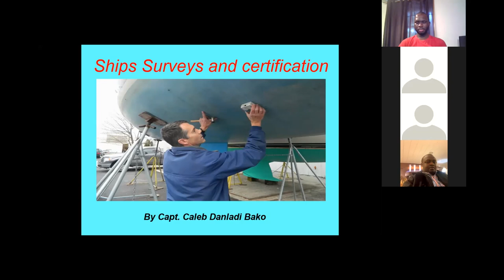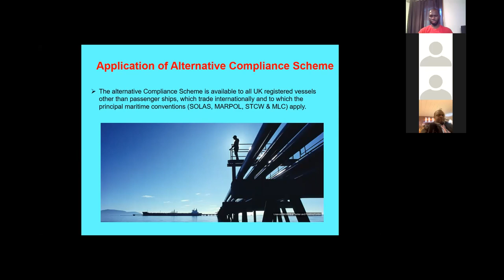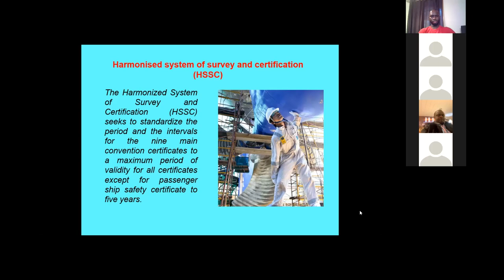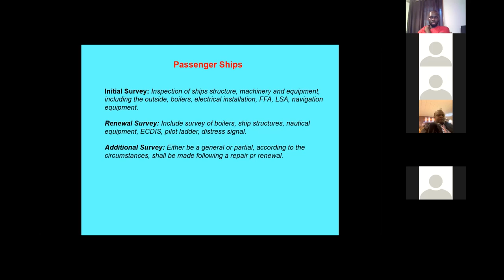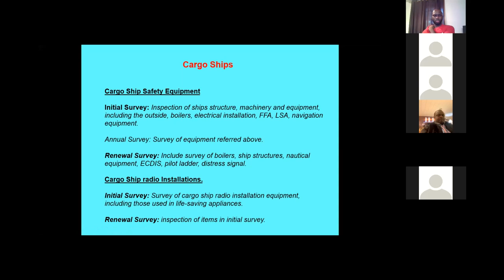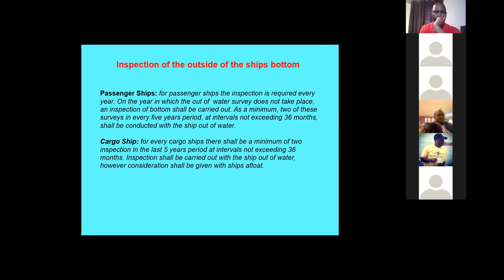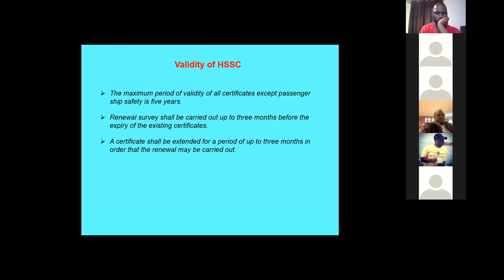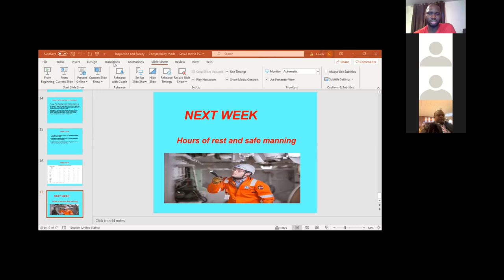Ship Survey and Certification By Capt. Caleb Danladi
This video gives a good understanding of Ship's Survey and Certification

Thanks to Capt Caleb Danladi for his irreplaceable time with us.